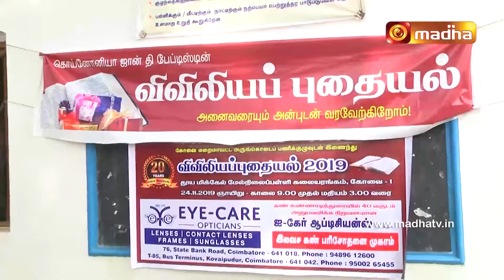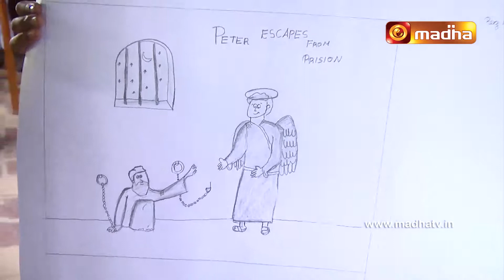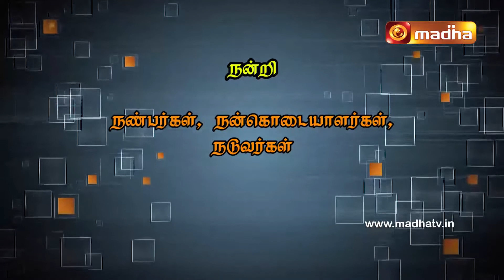Bible Treasure 2019 | Koinonia JB India